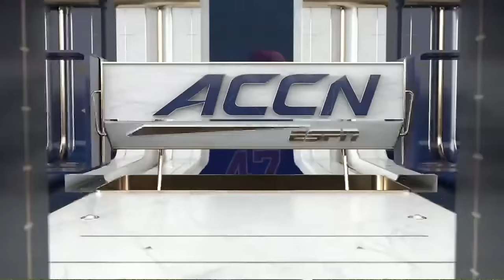Kennesaw State vs #10 Clemson (Crazy Games!) | 2024 College Baseball Highlights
Kennesaw State Baseball and Clemson Baseball played the first 2 games of their 3 game series in the 2024 College Baseball Season. This video highlights both the 2nd game of the series, which takes place from the start of the video until 12:02, as well as the 1st game of the series, which is from 12:02 until the end of the video. A separate video was going to be made for game 1 of the series as well, but since there was only 1 camera angle and no on screen score bug (I edited on what you'll see for that portion of the video), I decided to make a much more condensed version of the highlights in this video instead.